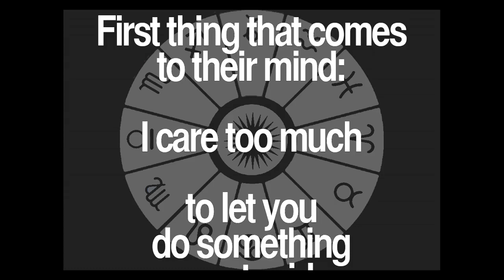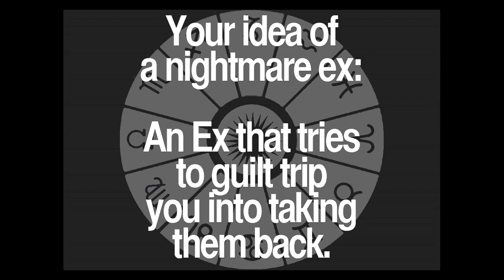Daily Cancer Quotes Collection 59